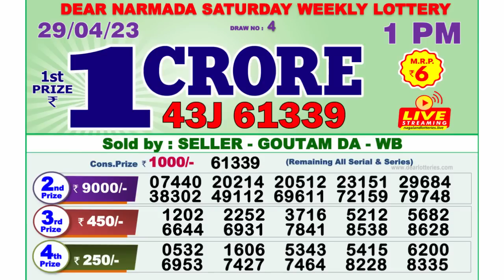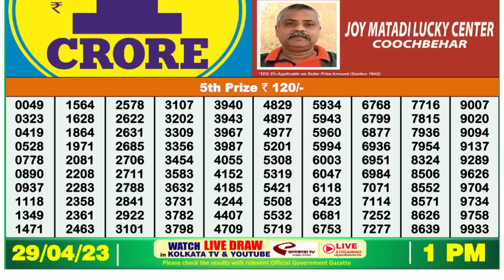🔴 Lottery Sambad Live 01:00pm 29/04/2023 Morning Nagaland State Dear Lottery Result Pdf Download